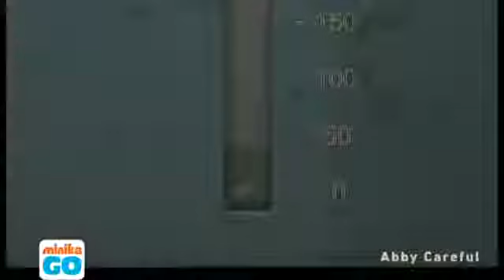Abby Careful the rock monster